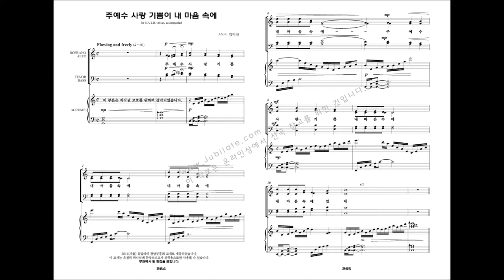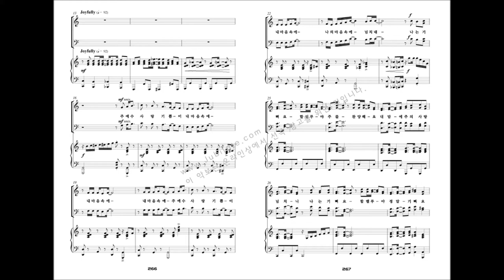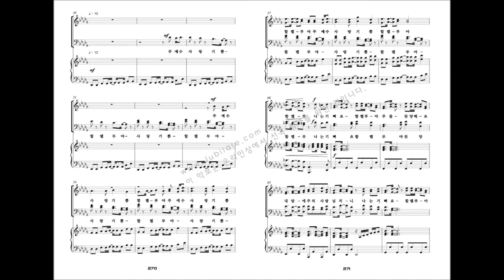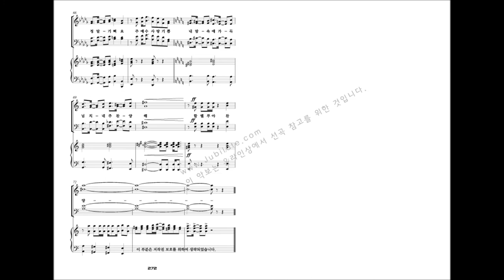[유빌라테 명품성가 21집 세컨에디션] 28.김미선 '주예수 사랑 기쁨이 내 마음 속에'